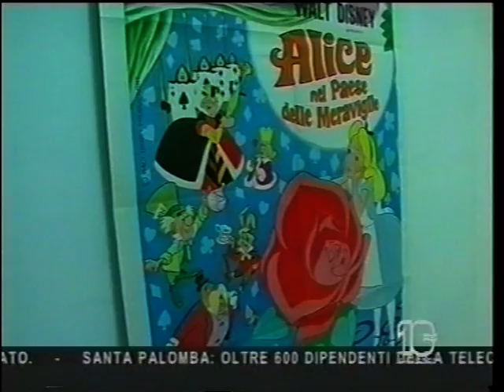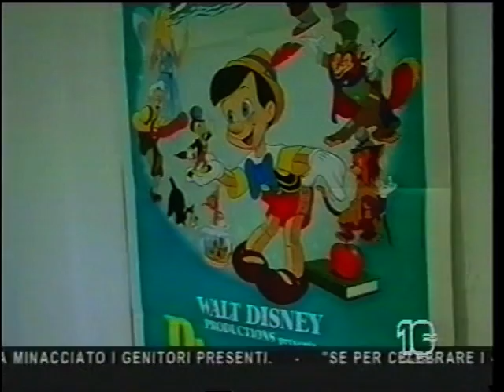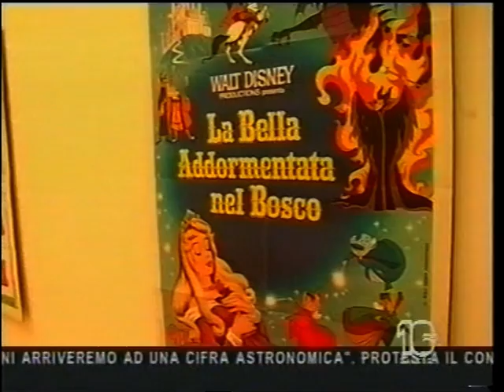canale dieci : Mostra Disney ad Ostia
Un'altro video della mostra sul mondo di Walt Disney alla biblioteca Elsa Morante di Ostia tenutasi a maggio 2010.